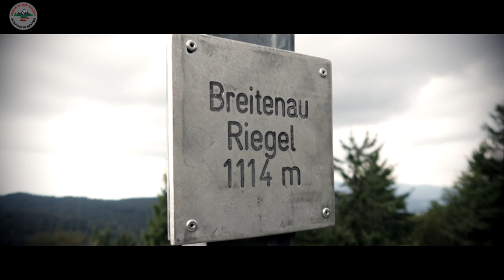Bayerischer Wald Wandern und Ruinen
Richtig schöne Wanderung auf den Breitenauer Riegel 1114 Meter.
Die Wanderung habe ich über und mit der App Komoot gemacht, filmen durften meine Kinder
und ich natürlich 😃🎥📹
Ein kleines Highlight waren hier die Berdorf Ruinen.
Viel Spaß mit der Wanderung.

OUTDOOR EQIUPMENT! Webseite und mein Equipment
➤➤➤Ferrino Lightent
➤➤➤Pakcell Set Organizer